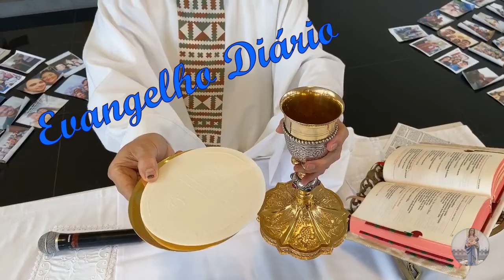Evangelho Diário Dia 03 de Junho de 2020 Marcos 12, 18-27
Naquele tempo, vieram ter com Jesus alguns saduceus, os quais afirmam que não existe ressurreição, e lhe propuseram este caso: “Mestre, Moisés deu-nos esta prescrição: se morrer o irmão de alguém e deixar a esposa sem filhos, o irmão desse homem deve casar-se com a viúva, a fim de garantir a descendência de seu irmão. Ora, havia sete irmãos; o mais velho casou-se e morreu sem deixar descendência. O segundo casou-se com a viúva e morreu sem deixar descendência. E a mesma coisa aconteceu com o terceiro. E nenhum dos sete deixou descendência. Por último, morreu também a mulher. Na ressurreição, quando eles ressuscitarem, de quem será ela mulher? Porque os sete se casaram com ela!” Jesus respondeu: “Acaso, vós não estais enganados por não conhecerdes as Escrituras nem o poder de Deus? Com efeito, quando os mortos ressuscitarem, os homens e as mulheres não se casarão, pois serão como os anjos do céu. Quanto ao fato da ressurreição dos mortos, não lestes, no livro de Moisés, na passagem da sarça ardente, como Deus lhe falou: ‘eu sou o Deus de Abraão, o Deus de Isaac e o Deus de Jacó’? Ora, ele não é Deus de mortos, mas de vivos! Vós estais muito enganados”.